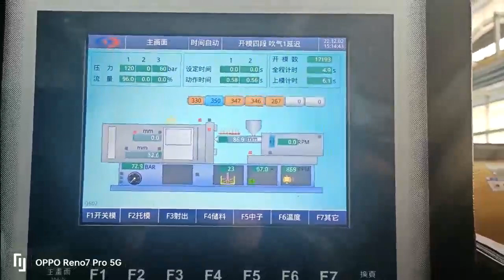ZOWEITE food container lid